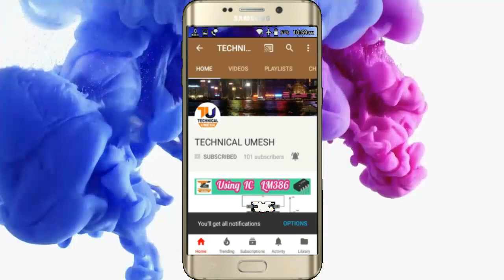HomeMade Table Fan 12v dc